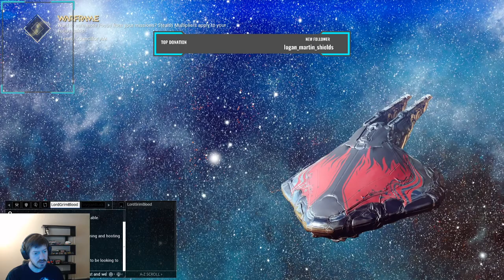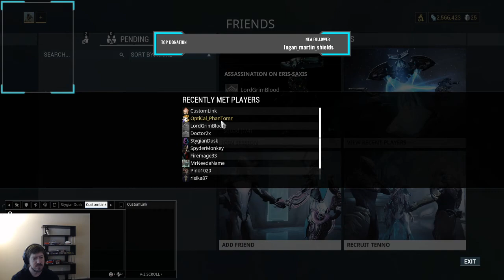(Spoilers) Hydroid Prime Resource Grind - Warframe - Blind Playthrough - Part 98